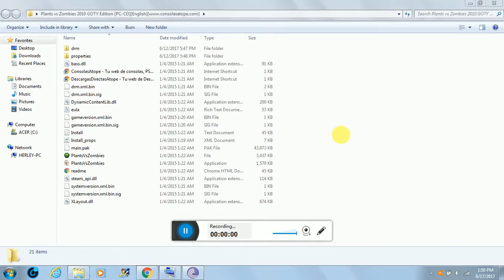How To Beat Slot Machine PvZ